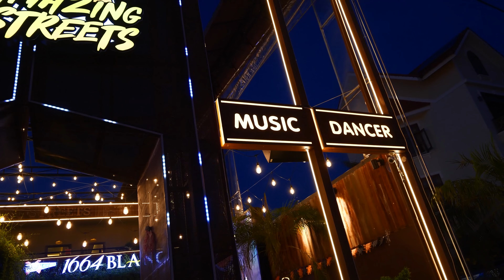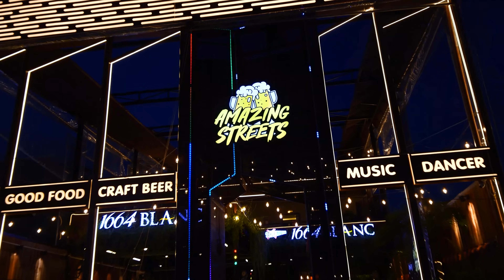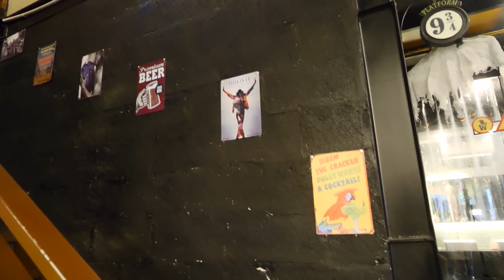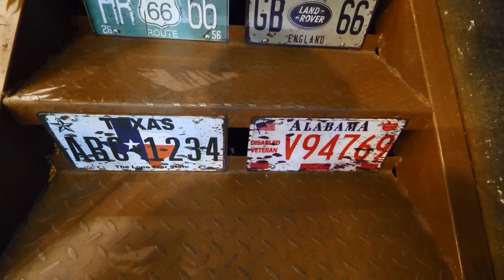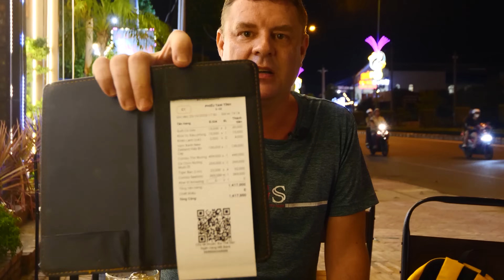Обзор Amazing Streets - Food & Beer. Какая еда в баре во Вьетнаме?